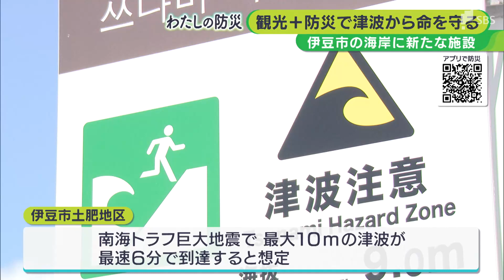津波…“土産買って食事した所”へ逃げろ！ 海水浴場に「観光×避難」施設【わたしの防災】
津波に備えて静岡県内の沿岸部にはたくさんの避難施設ができましたが、単なるタワーでは雨、風がしのげず、普段は使えないという問題があります。伊豆市では、平時に“観光施設”として機能する新たな津波避難施設の建設が進められています。

最大9連休のゴールデン・ウィーク初日の4月29日、土肥海水浴場（伊豆市）にはまだ冷たさの残る海で遊ぶ観光客の姿がありました。

‹中西結香記者›
「観光客が訪れる土肥海水浴場の目の前。今まさに、津波避難タワーの建設が進められています」

2023年12月に完成予定の津波避難施設。しかし、ただ避難するだけの建物ではありません。

‹伊豆市危機管理課　木口隆志主査›
「あちらが今、整備を進めている津波避難複合施設になります。土肥の地域が主要な産業が観光業ということで、有事の際は津波の避難の施設、平常時は観光に資するような機能を併せ持った施設」

施設は、鉄骨4階建て。1階は土産物などの販売スペース、2階はフリースペース、3階はレストラン、4階はフリースペースと展望台になる予定で、きれいな夕陽も見ることができます。

伊豆市によりますと、観光と防災を併せ持った津波避難複合施設は全国初といいます。しかし、なぜ海水浴場の目の前につくるのでしょうか。

「（土肥海水浴場周辺が）避難の困難な人が出る想定がありまして、だいたいそれが1200人くらい。そうすると、この辺の地域に避難施設が必要ではないかと」

伊豆市土肥地区は、南海トラフ巨大地震で最大10mの津波が最速6分で到達すると想定されています。現在、土肥地区には津波避難タワーやビルが15か所あります。しかし、海水浴場周辺には避難場所が少なく、3000人の海水浴客が訪れた場合、約1200人分足りないことが判明。新たな津波避難複合施設では、3、4階に1230人が避難可能で足りなかった分を確保できることになります。

海水浴場の目の前で民宿を営む鈴木務さんも期待を寄せています。

‹民宿美浜　鈴木務さん›
「（宿泊者には）紙か何か部屋に貼って、避難経路と商業施設もありますので、ぜひ一度見に行ってくださいと告知する。集客の面でも有事の際の避難場所としても、ダブルでとんでもなく期待している」

海を訪れた観光客も。

‹函南町から来た観光客›
「（海水浴場の）すぐ近くに建ってあると、子どももいるのですぐに逃げられるのはいい」

‹群馬から来た観光客›
「津波が来たらどうするんだろと話していた。安心してまた来られます」

土肥地区は2018年に全国で唯一、津波災害特別警戒地域「オレンジゾーン」の指定を受けました。病院や福祉施設、学校といった施設を海沿いにつくる際には高さ制限などが伴います。その上で地域の主要産業である「観光」と「防災」が両立したまちづくりを市民と市が協力して進めてきました。

‹土肥温泉旅館協同組合　野毛貴登理事長›
「観光と防災は常に相反するもの。常に対極にいて、話を進めていってもこっちを立てればこっちが立たずとジレンマがあったが、今回まさにそれが融合してここに来れば観光も防災も一挙に解決する。観光事業者は期待している」

お土産を買って食事をした施設に逃げる。観光と防災を併せ持つ施設は、いざという時にわたしたちを安全な場所へ導いてくれそうです。